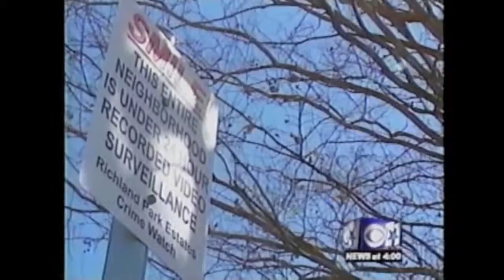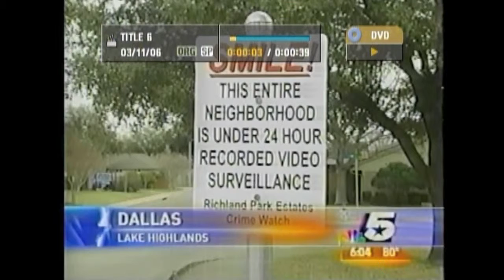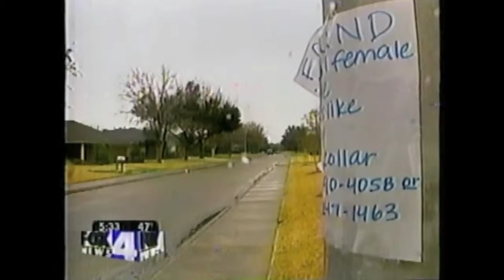Omni-Watch featured on TV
We want to help business owners manage their locations by being at all places at one time. Homeowners are now always at home by using their smart phone to "tap the app" and see what is going on while they are away from home.

Unlike a traditional DVR (digital video recorder) the Omni 4 series takes live streaming data and sends it off to a secured location where data can be retrieved up to 30 days. With Omni-Watch you are free of data loss due to theft of the unit since the data is already transmitted to our storage servers.